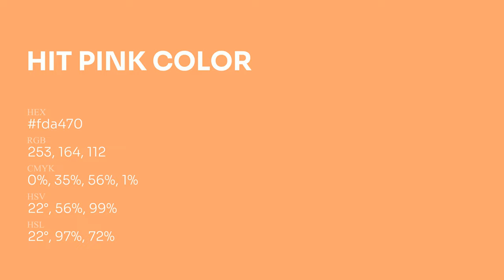Hit Pink color fda470 hex Cool Orange color fda470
What color is Hit Pink ? fda470 hex, Cool Orange color fda470

Hex fda470 Color Code is also known as Hit Pink color

Hex fda470 Color code in RGB color code model is created after adding 99.22% red color, 64.31% green color and 43.92% blue color.
Hex fda470 Color code in CMYK color (process color) code model is generated after subtraction of 0% cyan, 35% magenta, 56% yellow, 01% black.